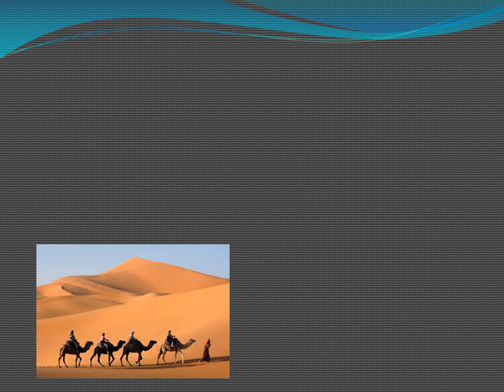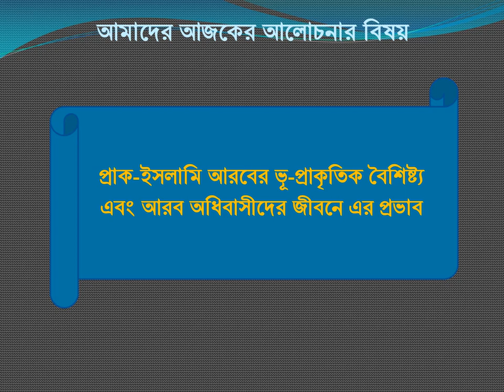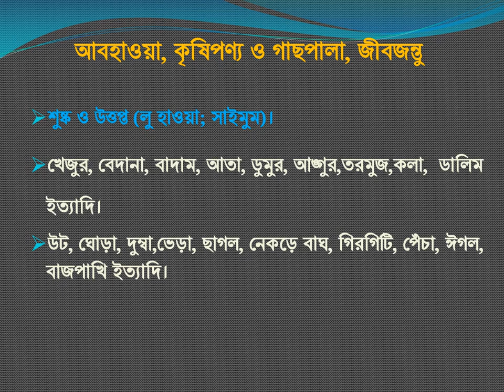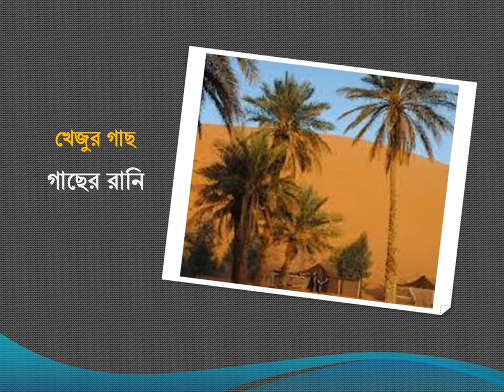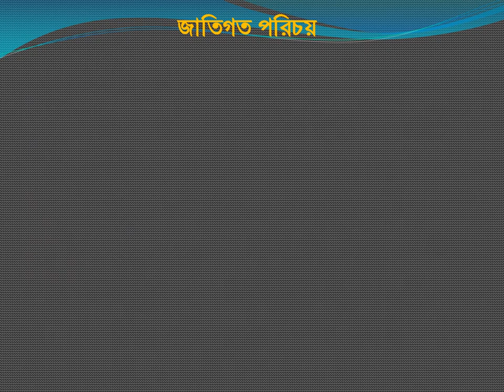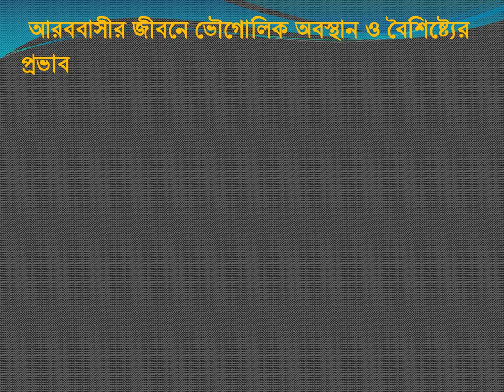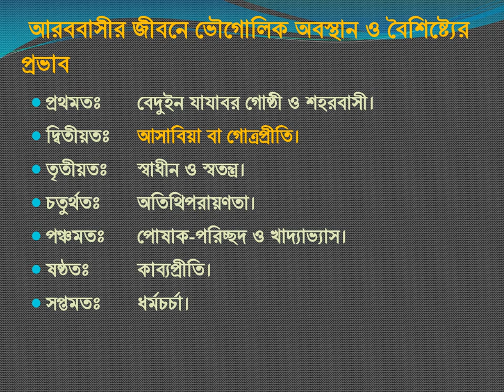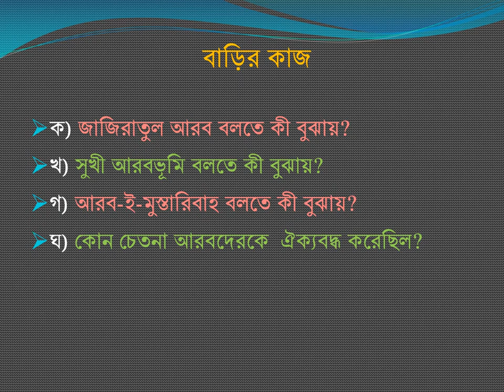muminunnisa online college | Islamic History and Culture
Mst. Sakila Ferdousy
Lecturer
Dept. of Islamic History and Culture
Muminunnisa Govt. Mohila College
Mymensingh

Address:

Mymensingh-2200